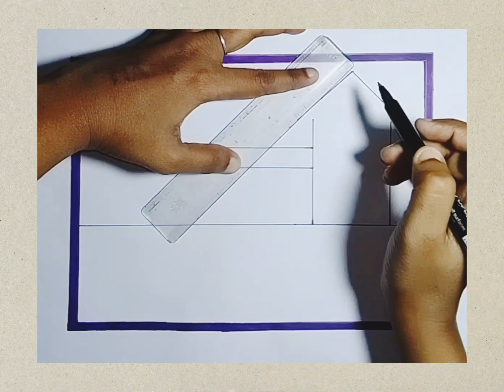Easy House scenery drawing & painting 🏡/ Beautiful scenery drawing step by step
Easy & simple house 🏡 scenery drawing &painting ll Scenery Drawing & Painting  Very Easy & Simple Step By Step For Begginers ll scenery drawing with color ll easy to draw step by step